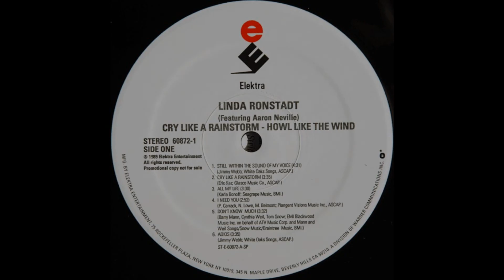Linda Ronstadt featuring Aaron Neville - All My Life (1989) HQ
"All My Life" is a hit song written by Karla Bonoff and originally performed by Bonoff on her 1988 album, New World.

The following year, Linda Ronstadt and Aaron Neville performed the song as a duet on Ronstadt's triple platinum-certified 1989 album Cry Like a Rainstorm, Howl Like the Wind; this was the second global hit from Ronstadt and Neville.

The song was released as a single in early 1990 and hit # 1 on the Billboard Adult contemporary chart (where it held for 3 weeks) as well as #11 on both the Cash Box Top 100 and the Billboard Hot 100 chart.

"All My Life" won the award for Best Pop Performance by a Duo or Group with Vocal at the 1991 Grammy Awards.